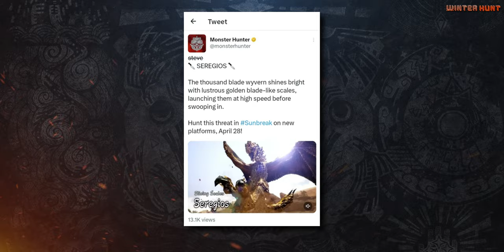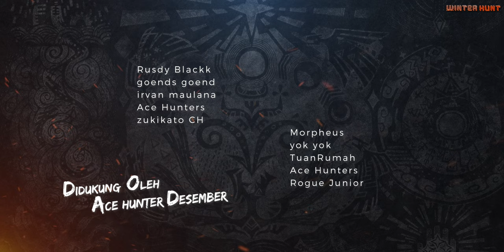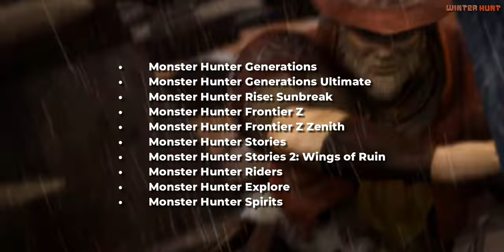Cerita Seregios - Monster Hunter Lore S2 Ep.24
Hunter's Encyclopedia 4 - pg. 76, 77, 78 & 79

モンスターハンター発想の法則２　禁忌の書 - pg. 72, 73, 74 & 75
モンスターハンター　超生物学～モンスターvs生物のスペシャリスト～ (インプレスムック) - pg. 2